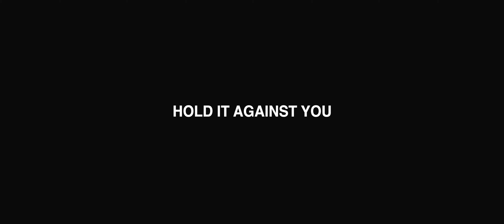Hold It Against You (Official video)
I´m so proud to finally share this gem produced by Matt Allen from Underdog Media and filmed in London, November 2018. We had so much fun while filming this and I just love the one shot idea that was way trickier to film then I thought. This song mean so much to me and I really hope you´ll enjoy the video.
Lots of love / Adée

Lyrics;
verse 1
Wide-awake when I ́m with you
When I ́m not I can ́t sleep
An illusion of us souring
While my heart ́s falling free

Everyone but us knew us better
While we built and built
And tore it down together

Chorus
We gave it all our love and lost
if you feel like giving up
I would never
Hold it against you
Came further than they thought of us
theres no shame in giving up
I would never

verse 2
I ́m stuck feeling helpless when your not feeling me
None of us got the answers to the questions that we need
But I gave it everything
You gave it everything
and we built and built and tore it down together

We gave it all our love and lost if you feel like giving up
I would never

Written by Ida Adée Olsson & Joakim Buddee
Produced by Joakim Buddee
Mix; Fredrik Jansson
Master; John Davis